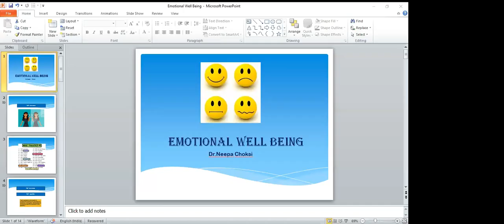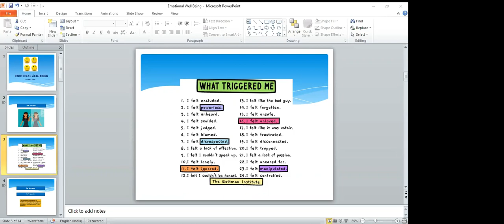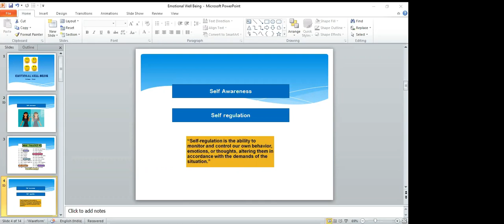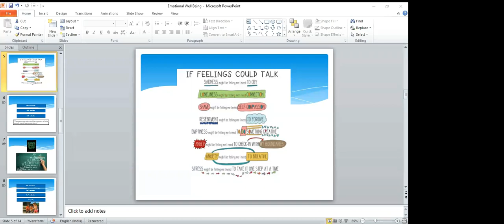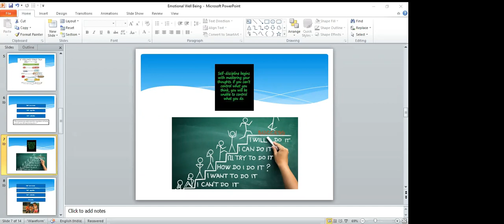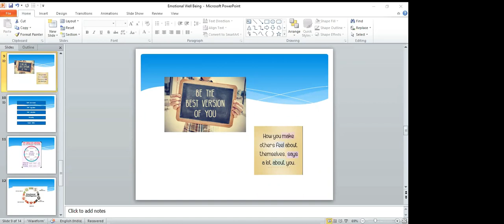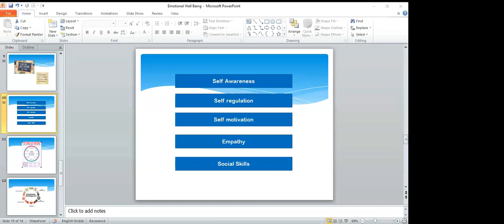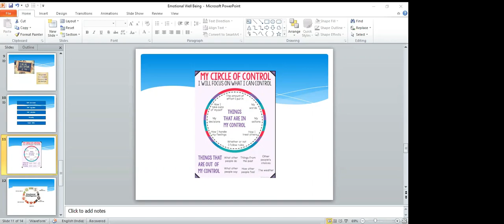Emotional Well Being by Dr. Neepa Choksi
Emotional wellbeing by Dr. Neepa Choksi

Dear Visitors,

Bell Icon  🛎️

features of emotional wellbeing,

emotional well being ppt,

emotional wellness,

good emotional wellbeing,

emotional wellbeing definition nhs,

how to improve emotional well being,

emotional wellness activities,

emotional well-being synonym,

what is emotional well-being in a child,

emotional well-being quotes,

factors affecting emotional well-being,

emotional health examples

emotional health vs mental health

emotional wellness definition,

social health,

mental health examples,

goals for emotional wellness,

well-being physical,

emotional well-being and coping during crisis,

mental vs emotional,

emotional health questions,

intellectual health,

emotional health activities,

examples of mental health,

example of spiritual health,

social health examples,

does depression build up over time,

depression professionals,

emotional wellness examples,

emotional wellness pdf,

what is involved in social wellness,

social wellness definition,

emotional wellness quotes,

emotional wellness activities for students,

summarise physical well being,

emotional wellbeing suffolk,

emotional wellbeing examples,

emotional wellbeing for older adults,

10 things mindspot,

emotional wellbeing cafs,

wellbeing definition uk

mental wellbeing activities,

5 ways to wellbeing poster,

mental wellbeing definition,

habits to improve mental health,

mental well-being quotes